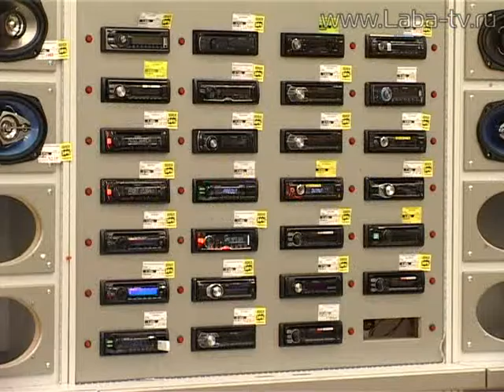Магазин « Техностиль» объявил тотальную распродажу.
Магазин « Техностиль» объявил тотальную распродажу.  Сделать выгодные покупки можно до конца этой недели.